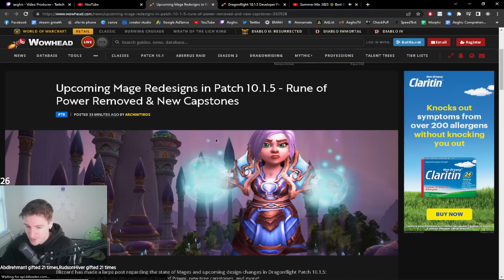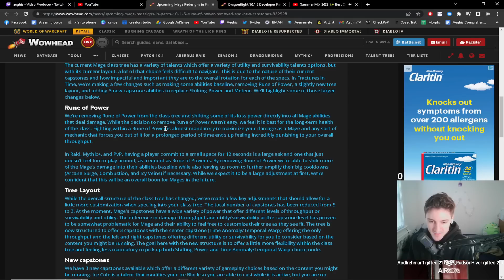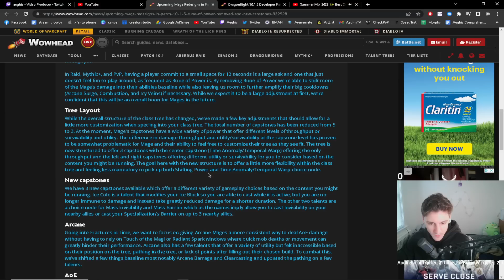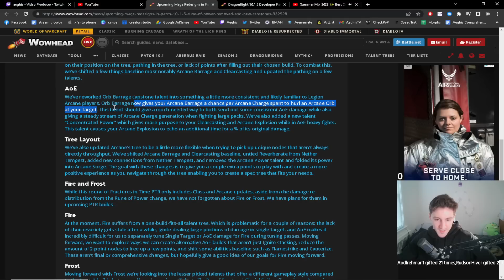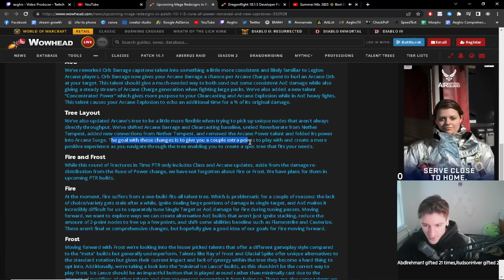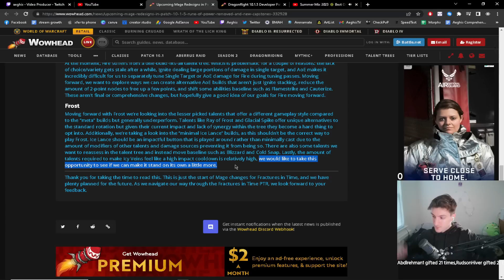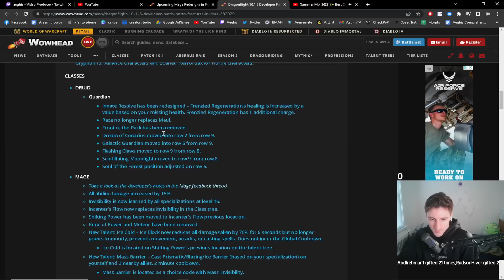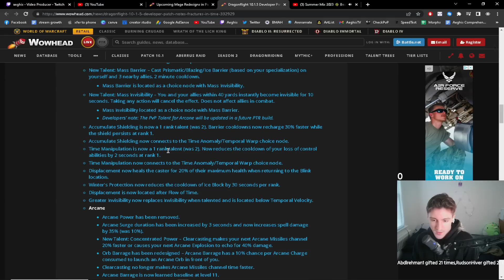The MAGE REWORK has just been ANNOUNCED!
0:00 Mage Rework
12:14 Change List

►Twitter (usually only post when i go live)